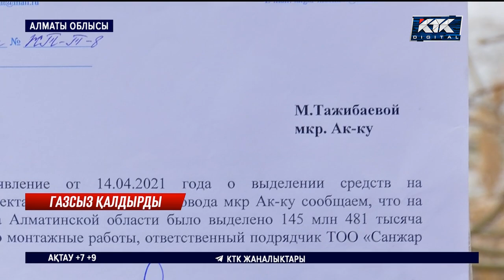«Өстіп, 21-ғасырда пеш жағып күл шығарып отырмыз»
«Ақша бөлінгенімен, жобада жоқпыз». Алматы облысы Талғар қаласының тұрғындары әкімдік әрекетін түсінбей әлек. «Аққу» ықшамауданына газ жүргізуге бөлінген қаржыға аяқасты атауы «Аққу-2» болып өзгерген саяжайда жұмыс басталып кетті дейді.